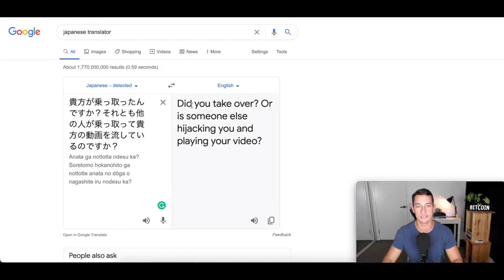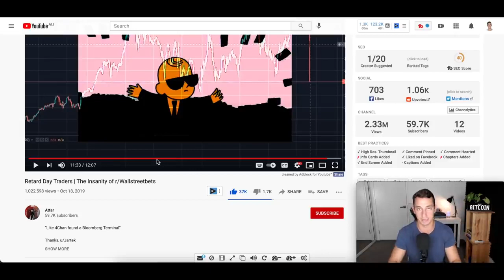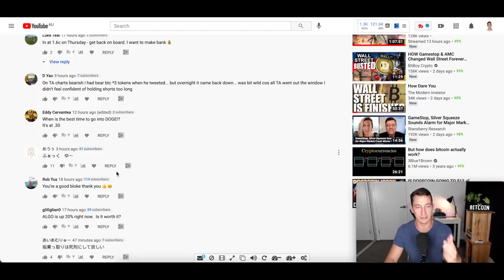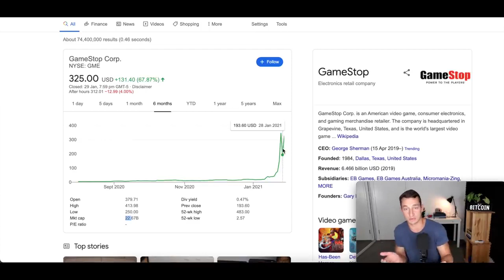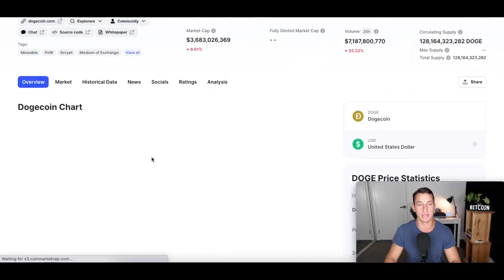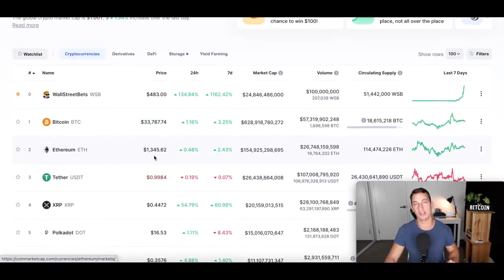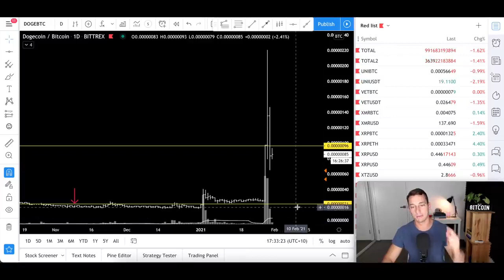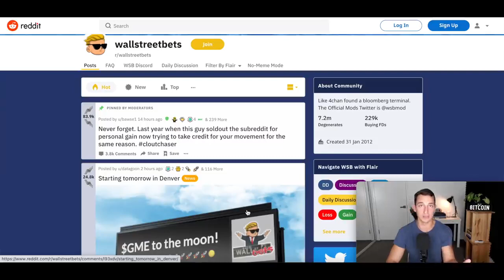Bitcoin DOGECOIN 🚀DOGECOIN dogecoin @lavisdeveve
dogecoin elonmuskbitcoin doge 🚀DOGECOIN 🚀 🚀BITCOIN JACKPOT how to WIN 2 MILLION euros

Wallstreetbets has XRP in their sites! Can WSB pump XRP to $5 and beyond? We review market caps, using DOGE and GME as case study examples and try to figure out roughly how much money is in WallStreetBets reddit group ready to buy up XRP (Ripple)!

I’m also updating the Doge coin pump and dump for the lucky and unlucky traders.